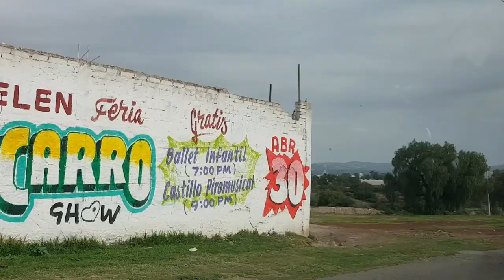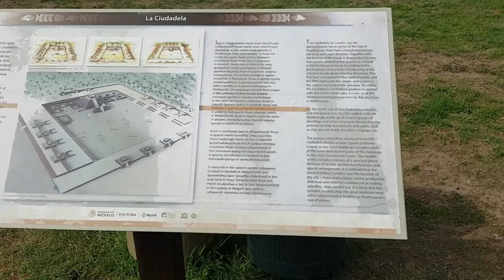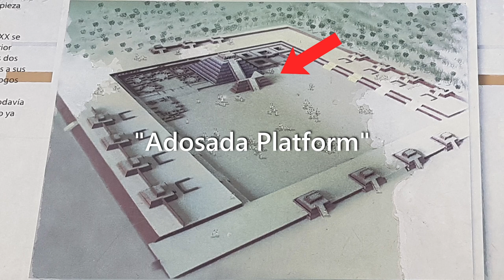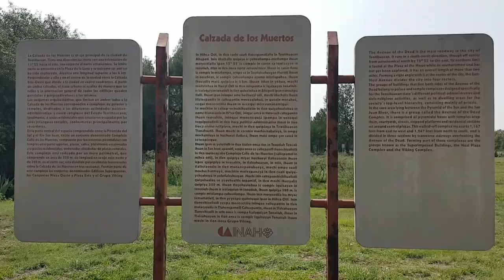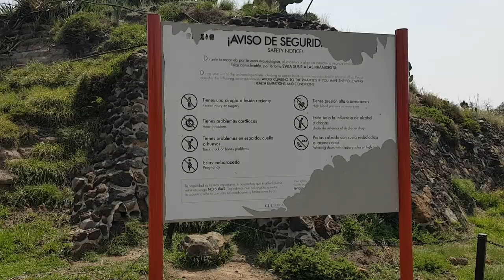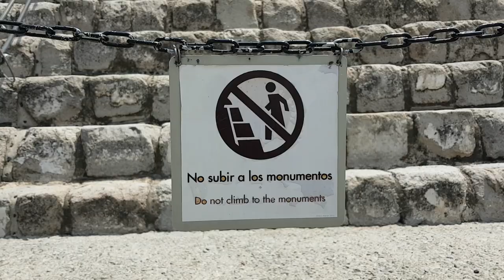Walking Along The City of Teotihuacan and Finding Aqueducts in Mexico!? (ENG)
I visited the City of Teotihuacan. This city was built 1000 years before the Aztecs. But when they arrived, this ancient city was already in ruins. Not much is known about it, as most of its culture, language, and people are all shrouded in mystery. What you'll see in this video is its present state and the things that were discovered here over the years.

Also, I found out that an aqueduct was built in Mexico! I know right? It's surprising to say the least.

"Boom Bap Flick" by Quincas Moreira
"Soulicious" by Dyalla

:3